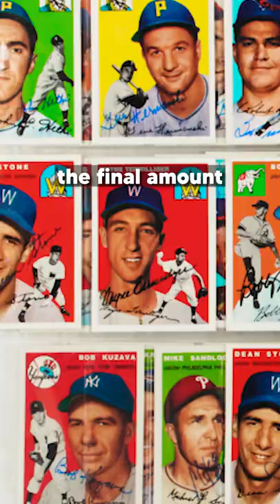HOW MUCH ARE MY OLD BASEBALL CARDS WORTH?